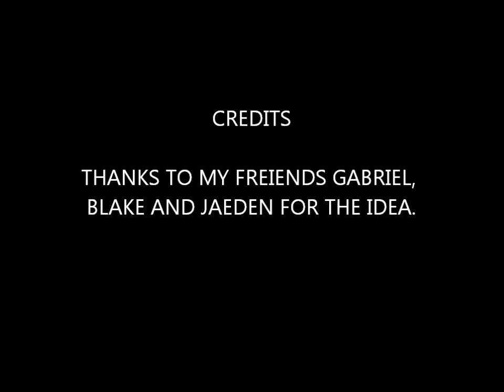WEBKINZ HARLEM SHAKE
the webkinz harlem shake